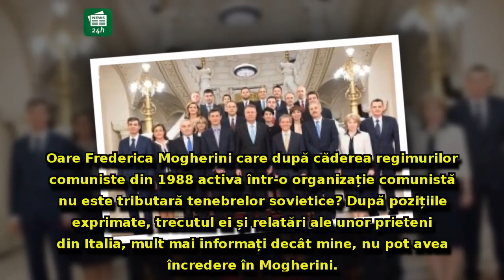Un fost ministru în Guvernul Cioloş rupe rândurile: De ce România TREBUIE să-şi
Un fost ministru în Guvernul Cioloş rupe rândurile: De ce România TREBUIE să-şi mute ambasada la Ierusalim